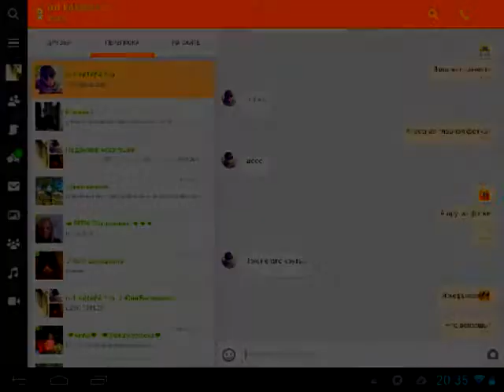Моя страница в однокласснках